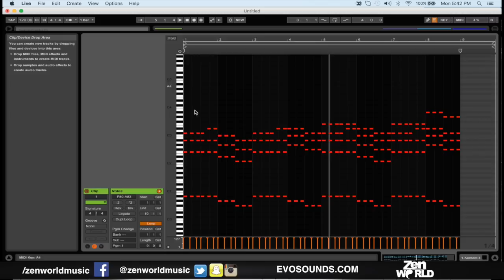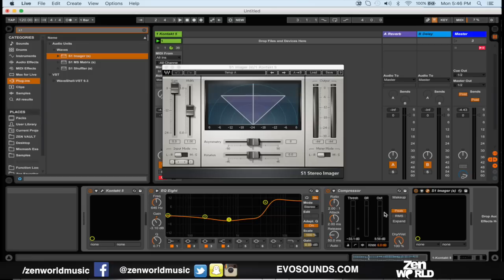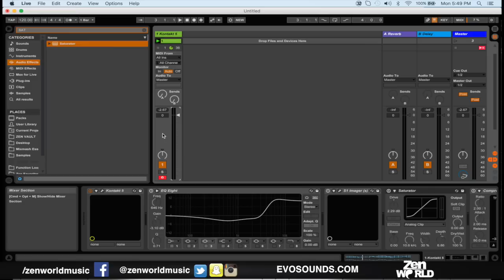Como Procesar Pianos Como Michael Calfan y Avicii